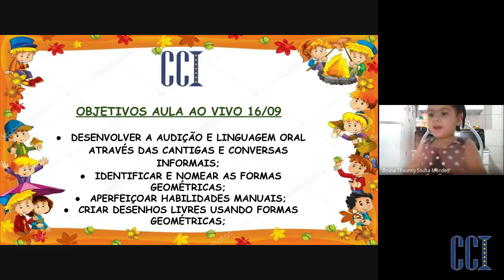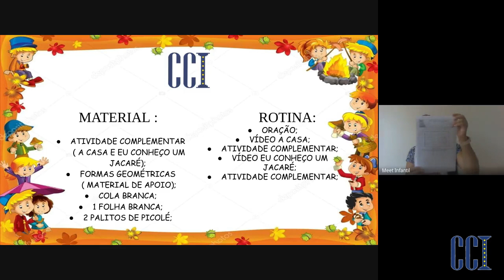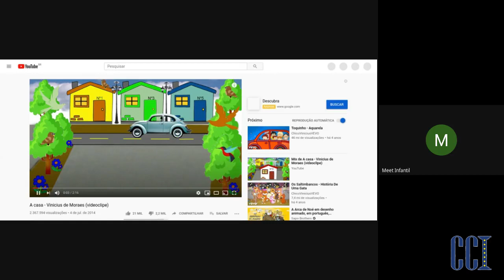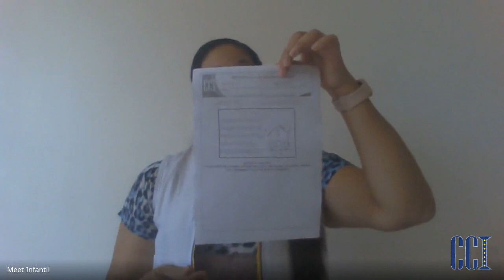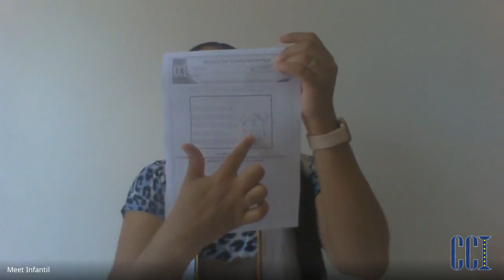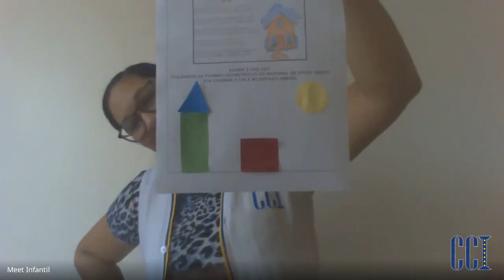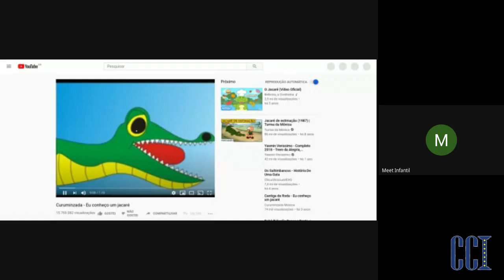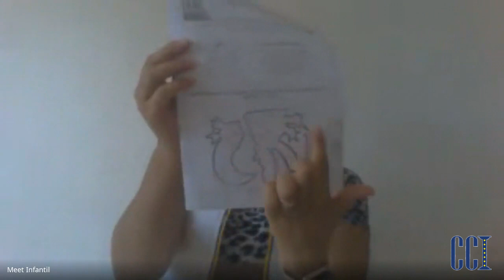MG2 - Atividades 16/09 - Professora Suellen